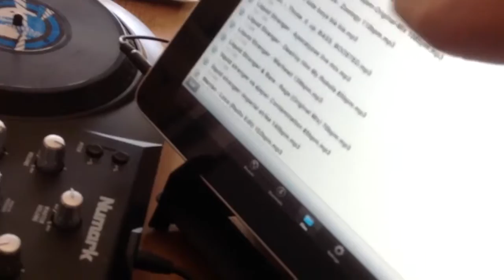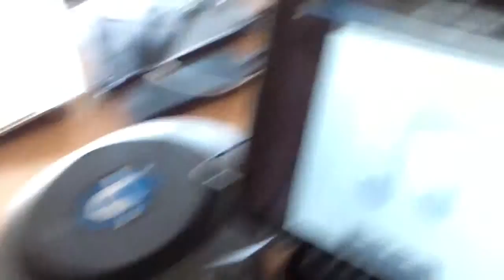cervin wega d9 10" massdestruction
like vhis du er awesome

spørgesmål.

Jeg optager gemaplays med display recorder fra cydia. dvs. man skal være jailbroken for at få det.
Man skifter teturepacks ved hjælp af i file fra cydia.

hvis du har lyst til at lave bannere introer osv. så bare spørg.